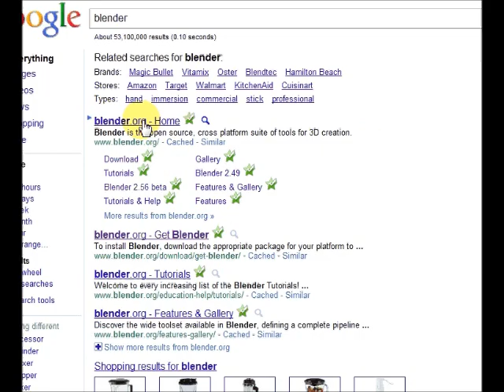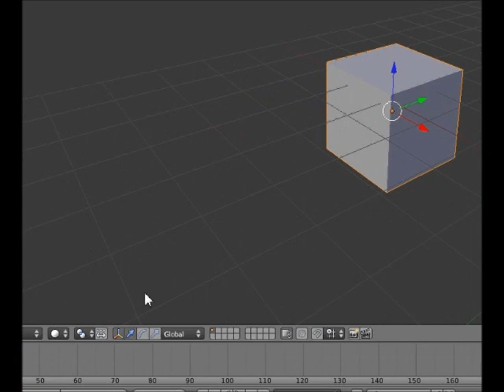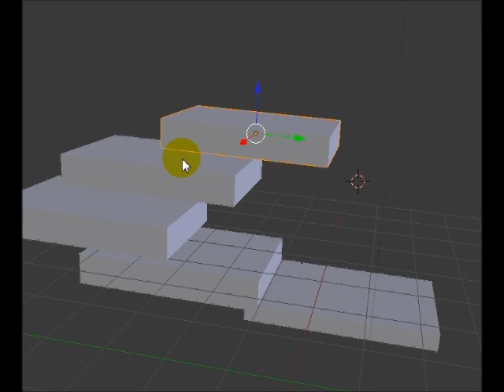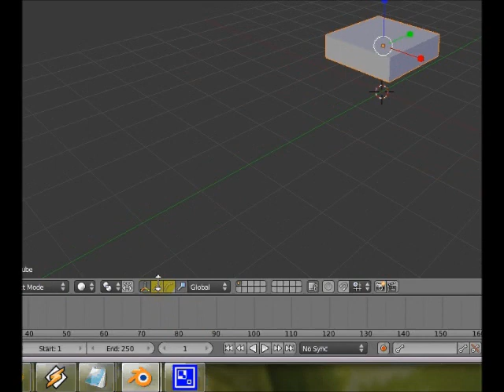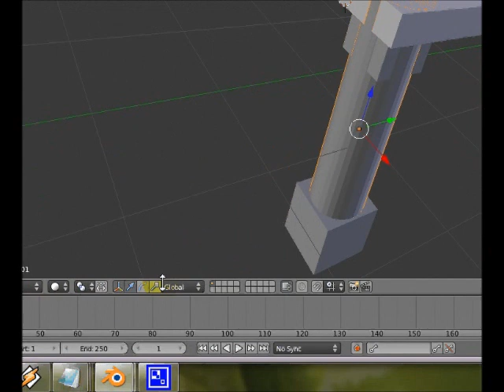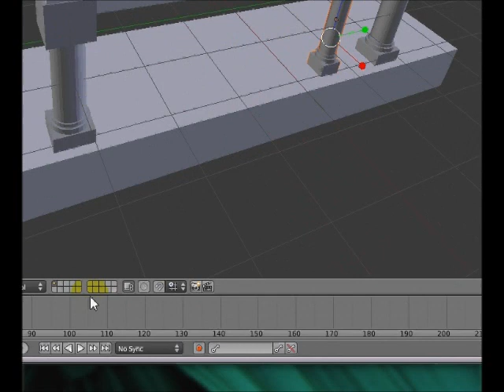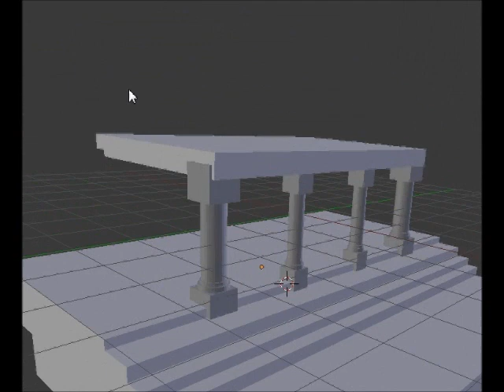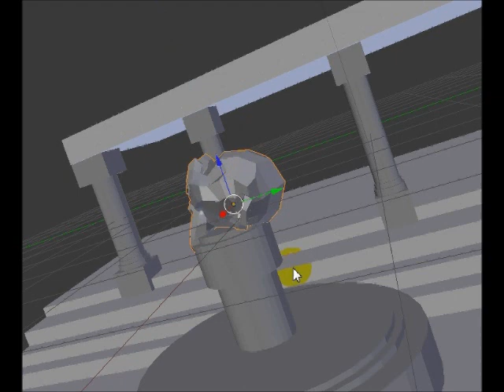מדריך בלנדר בסיסי - blender - בונים עיר רומית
מדריך ליצירת עיר רומית עם תכנת תלת המימד החופשית בלנדר.